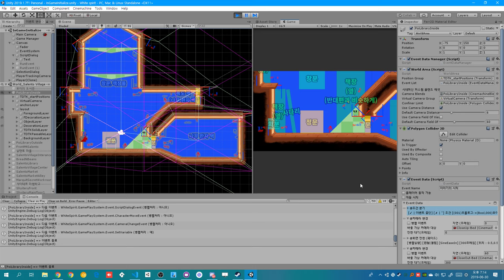[Unity3D] Terrain graphic test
needs more polishing, but this is half-time check for actual use.